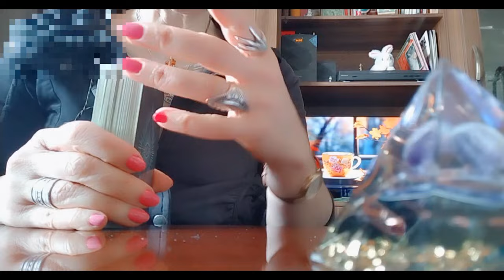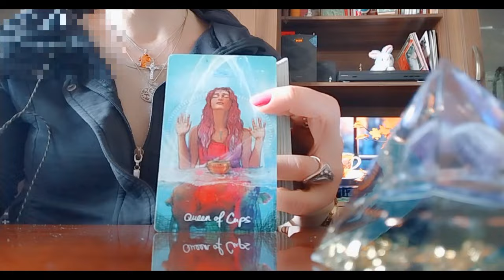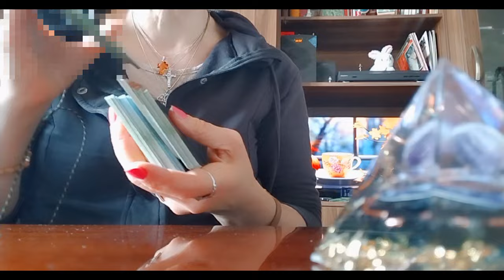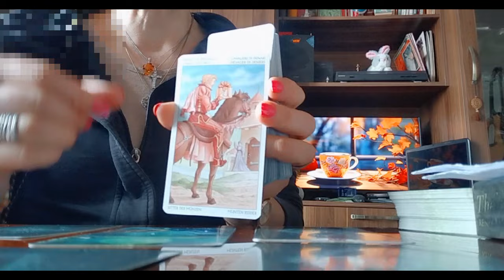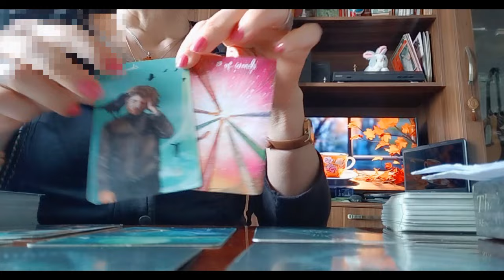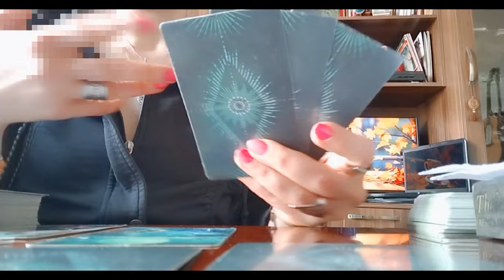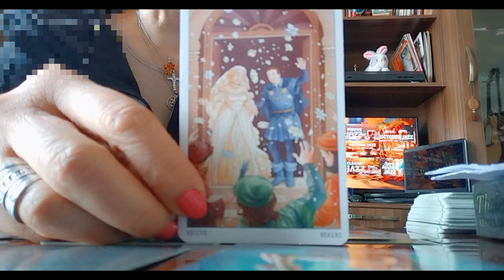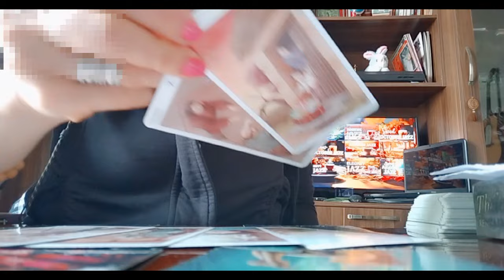ტაროს გაშლა თქვენზე, როცა ხედავთ რომ ისე არ მიგდით ცხოვრება როგორც გსურთ!🃏🃏🃏✨✨✨🃏🃏🃏